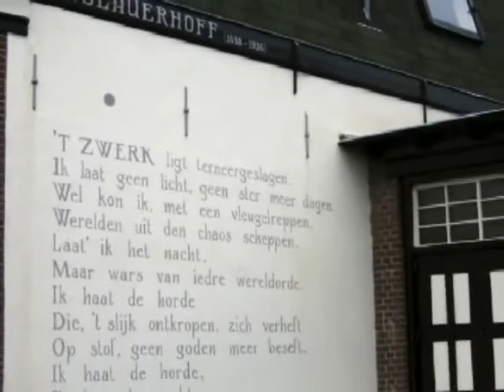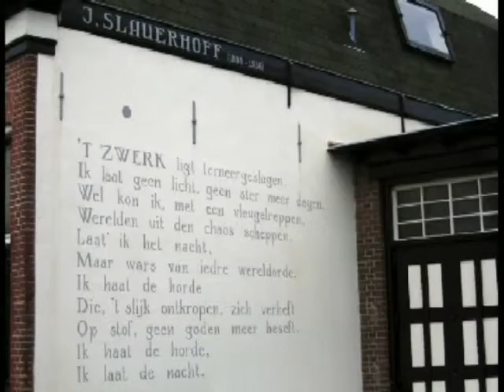Street Fable - 't Zwerk ligt terneergeslagen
't Zwerk ligt terneergeslagen van J.J.Slauerhoff (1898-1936).
het gedicht is ook onderdeel van de Muurgedichten Leiden.
Muziek en Visual van Street Fable.
Street Fable bestaat uit:
Huub de Vriend - composities/piano
Carolien Devilee - zang/stem
Frits Heimans - saxofoon
Berdine van Bemmel/Arielle van Eijsden - fluit
Manfred Wijker/ Marius Beets - bas
Jan Scheerder - visuals